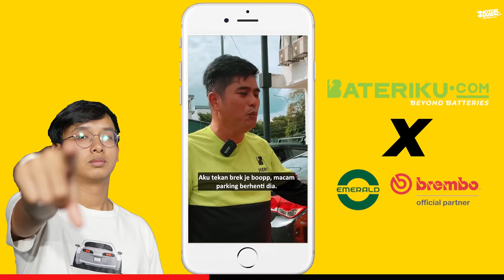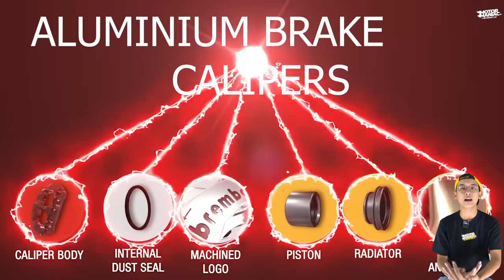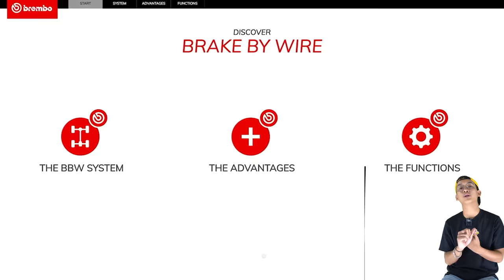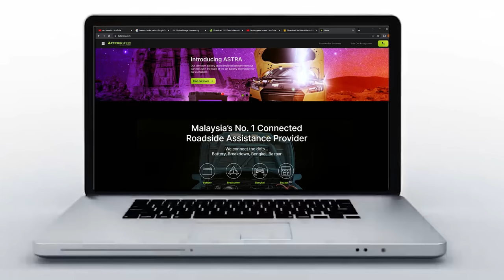Siapa yang buat Brembo ni?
Harini kita akan tengok dan pelajari siapa yang create brembo ni, siapa yang tubuhkan brembo ni, macam mana brembo ni start jadi power? Jom kita layan...